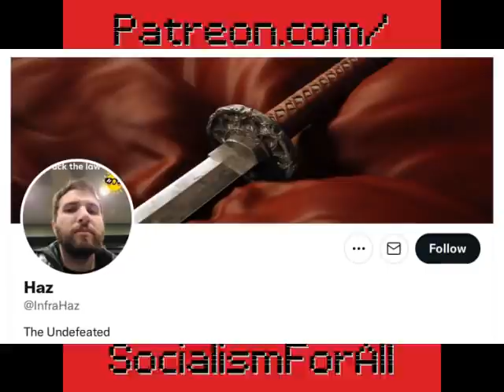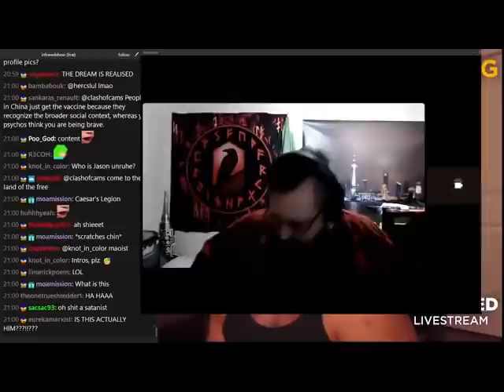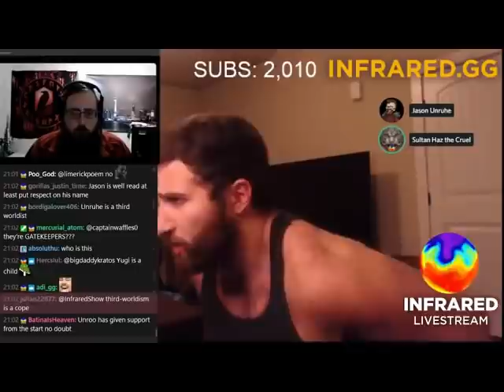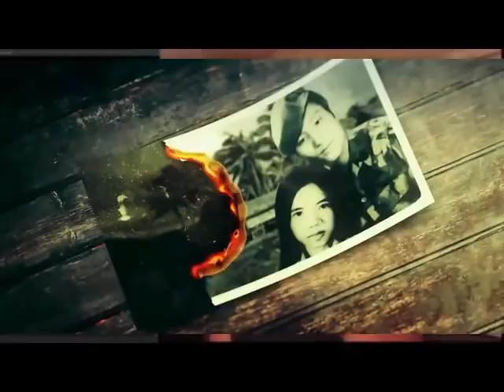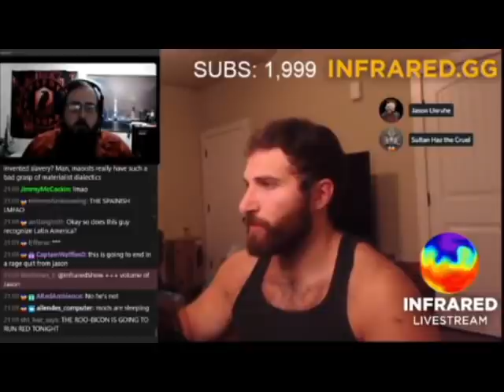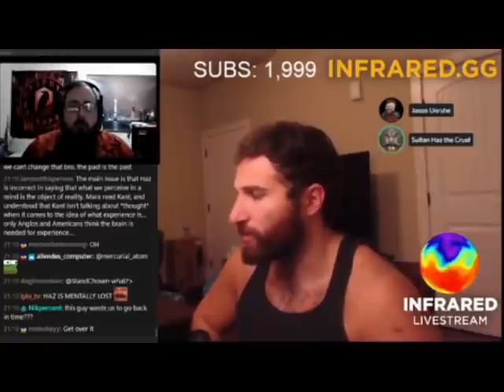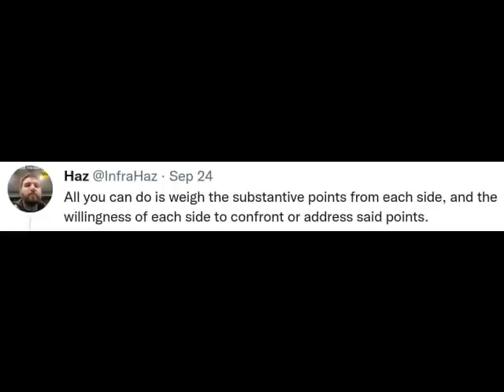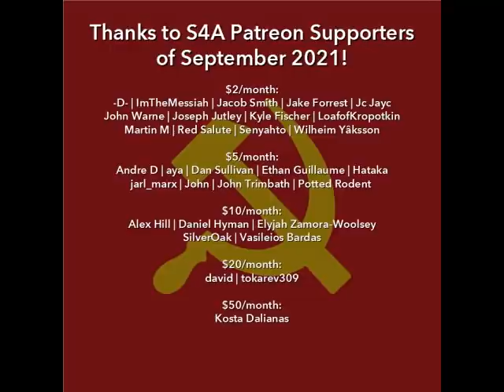S4A Comments on Jason Unruhe + Infrared Haz Convo: Dead Debate Bro-ism and Living Anti-Imperialism